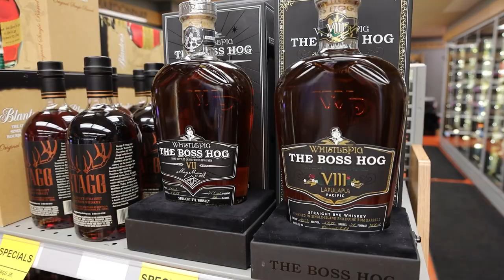Summer 2022 Downtown Bourbon Blowout!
In June of 2022, Brown Jug did a top-down rearrangement of our Downtown Anchorage location, and we celebrated by releasing rare and popular whiskeys to the masses! Comes see us at 930 W 5th Ave.!